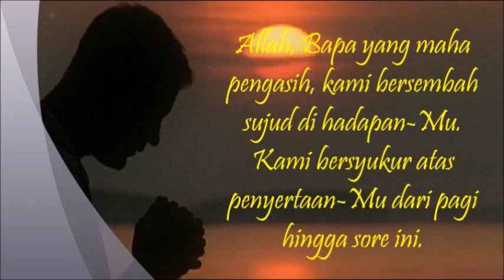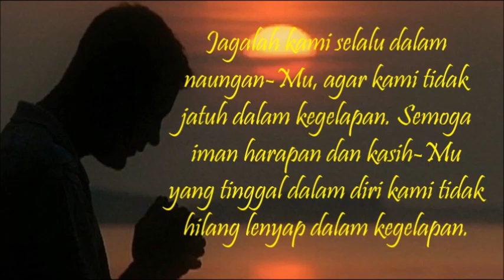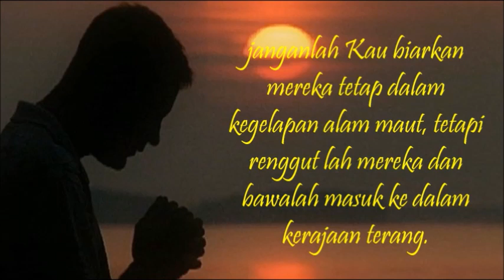Doa Sore Katolik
Doa Syukur Melepas Hari